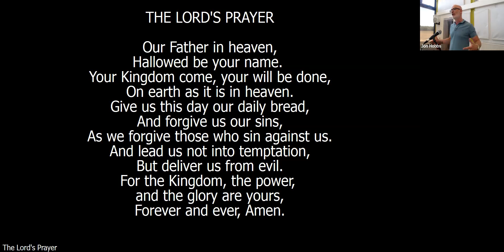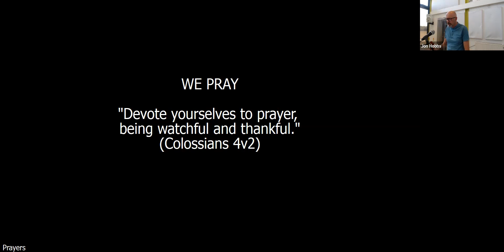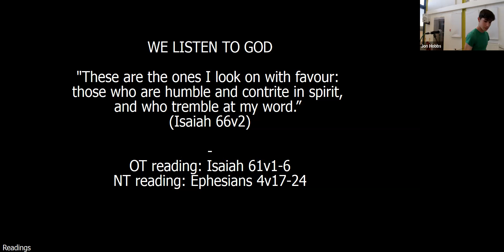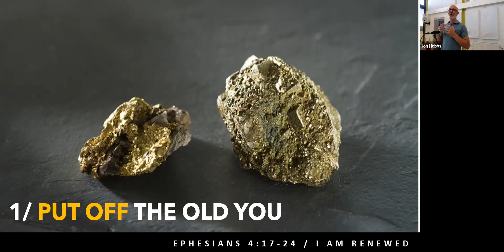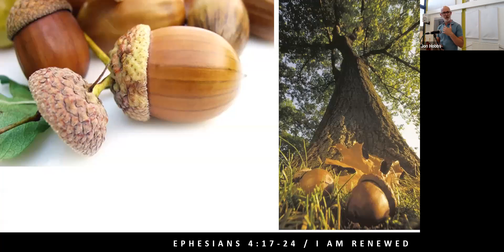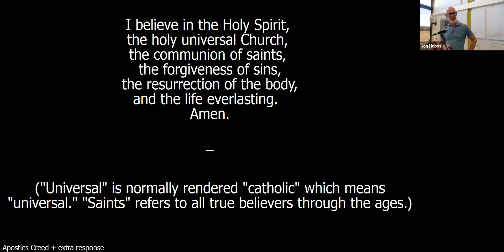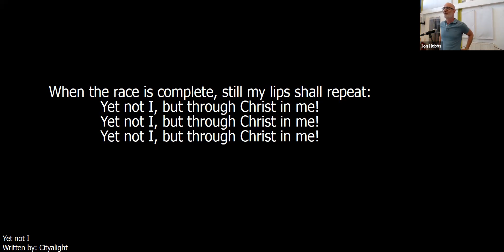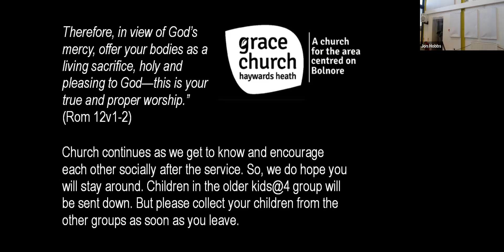Sunday 7 August 2022